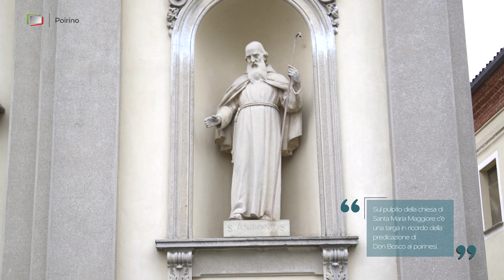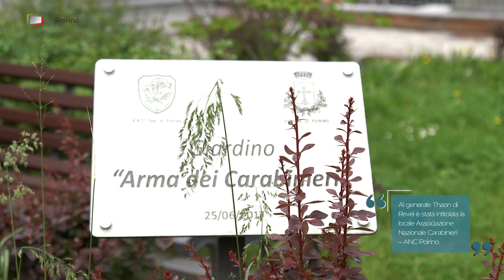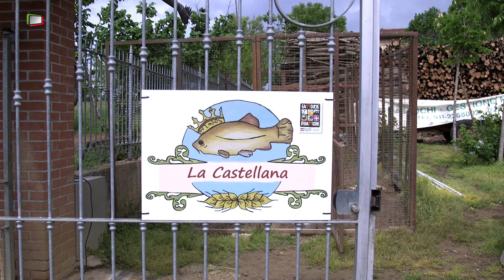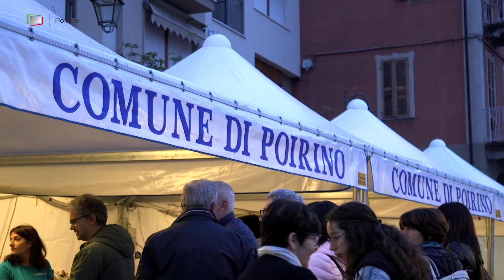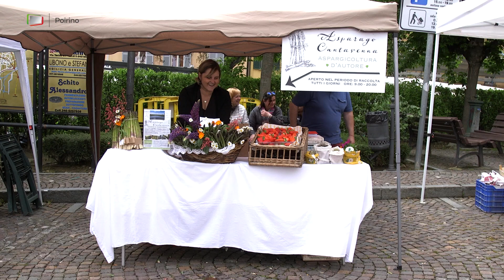Poirino - Piccola Grande Italia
🇮🇹 𝐶𝑢𝑜𝑟𝑒 𝑑𝑒𝑙 𝑃𝑖𝑎𝑛𝑎𝑙𝑡𝑜
🏘 Nobile e antico comune piemontese, è posto al centro della pianura che, declinando dalle Alpi, è circoscritta dalle alture del Monferrato e dai contrafforti dell’Appennino.

🏡 Il territorio si sviluppa per 75 chilometri quadrati ed è considerato il cuore del “Pianalto” , l’altopiano che congiunge Torino ai rilievi del Roero...